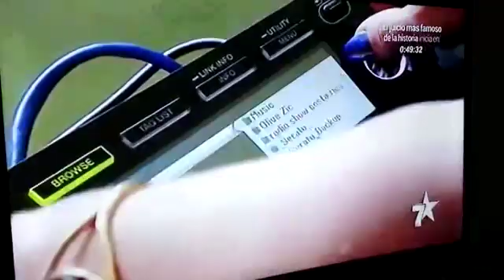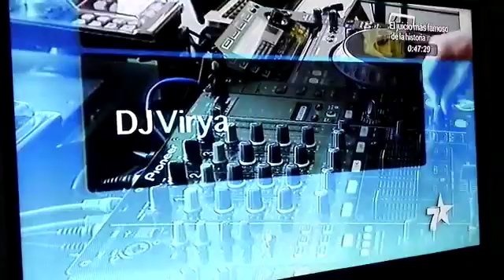Entrevista canal 7 Costa Rica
Dj Virya Morales sus inicios, entrevista en 7 estrellas canal 7 , Costa Rica